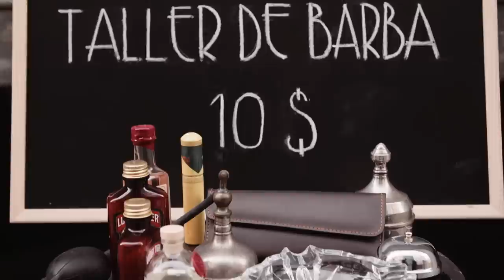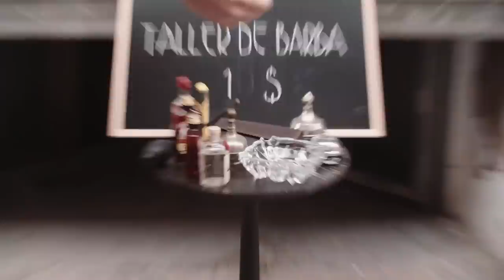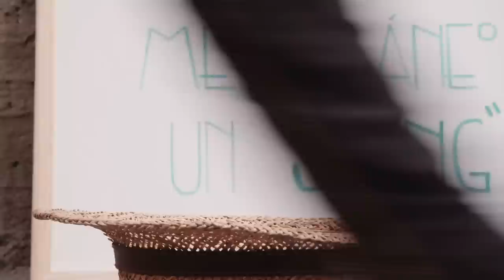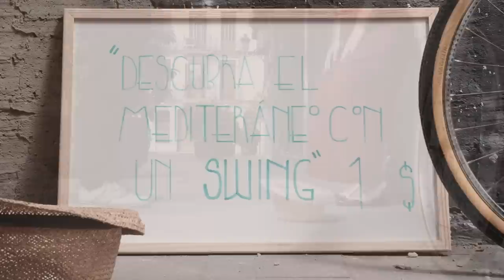A Classy Challenge by Mouet - Lord Jack Knife (2015)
La marca de ópticos Mouet nacida en Valencia (España), la ciudad que me vio nacer, me pidió colaborar en el spot que buscaban realizar para presentar su nueva campaña.

Un pequeño reto que quise afrontar tras leer el guión, cómo se puede apreciar en el spot, no soy un gran bailarín y manos cuando la coreografía la aprendí el mismo día del rodaje.

Cast: Lord Jack Knife and Elisabet Monllor
Written & Directed by: Miguel Á. Celda
Director of Photography: Javier Ruiz de Arcaute
Camera Operator: Javier Ruiz de Arcaute
Film Editor: Miriam Gamo

¿Quieres que sea tu mentor en tu negocio de barbería?
¡Hablemos!

✅ S U S C R I B E T E   A L   C A N A L

✅ C O S A S   Q U E   D E B E S   C O L E C C I O N A R
Mis Cartas Confidenciales: